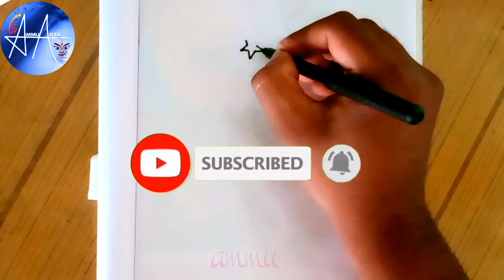CHE GUEVARA STENCIL ART DRAWING On AA (Ammu Arts)....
AMMU ARTS...

Hii...
Friends.
మీ
అమ్ము ఆర్ట్స్